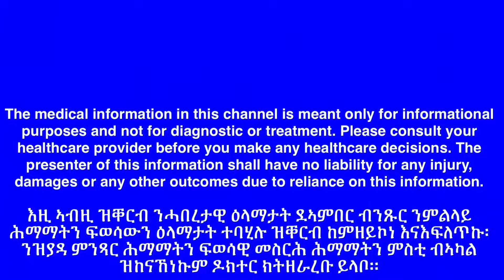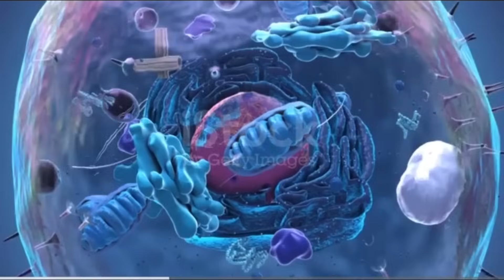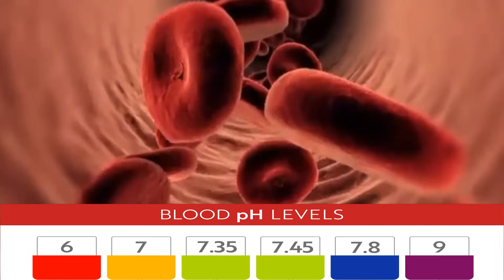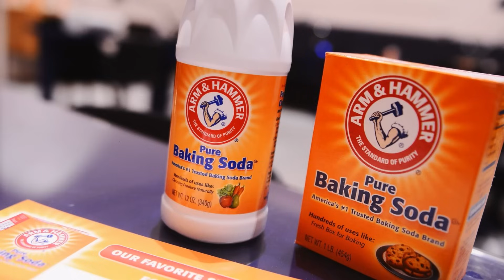ኣዒንትናን ሓፈሻዊ ጥዕናናን (Our eyes and our Health)